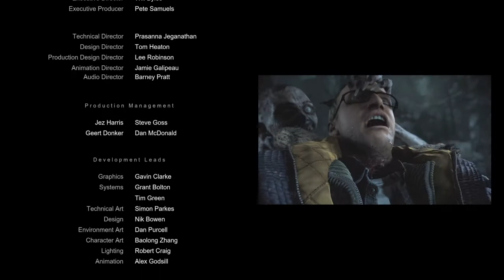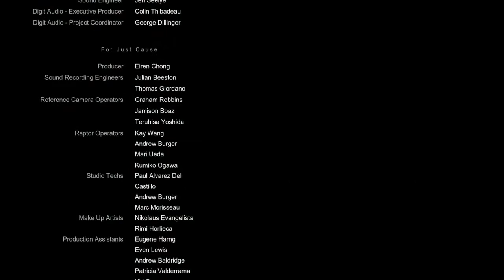[PS4] Part 22 End | 直到黎明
《直到黎明》(Until Dawn)是款以典型美國青少年恐怖片為主題的恐怖冒險遊戲，邀請好萊塢電影編劇與電視藝人參與製作。故事敘述 8 名青少年在某位朋友神秘死去 1 年後，來到一處偏遠的深山，卻遭遇到未知的死亡威脅。在電力中斷、手機不通的孤立狀態下，用盡一切手段苦撐至黎明到來。

游戏采用名为 " 蝴蝶效应 " 的系统，玩家在遊戲中將會面臨各種選擇（包括不选择），每一次選擇都有可能影響到故事結局的發展。游玩一轮的时间大概是 9 到 12 小时，不过有上百种结局变化等待着玩家。結局沒有絕對的Good End或者Bad End，但是所有人物的生死都由玩家來決定，所以玩家須要不斷的嘗試新的選項來達到自己所期望的結局。

沒有絕對真確的選擇，沒有絕對真確的結局，他們的生死由你來決定。